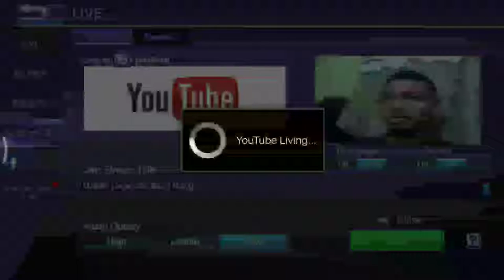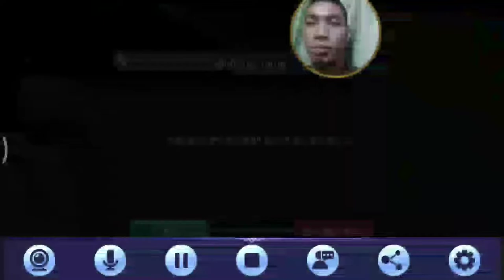Mobile Legends: Bang Bang